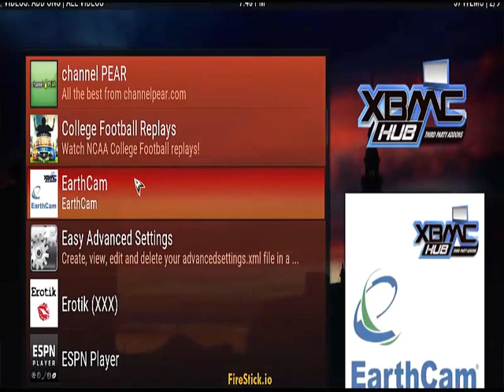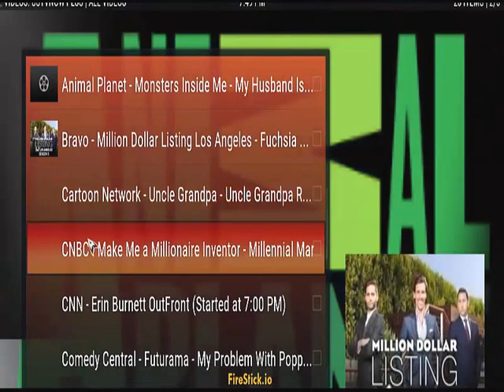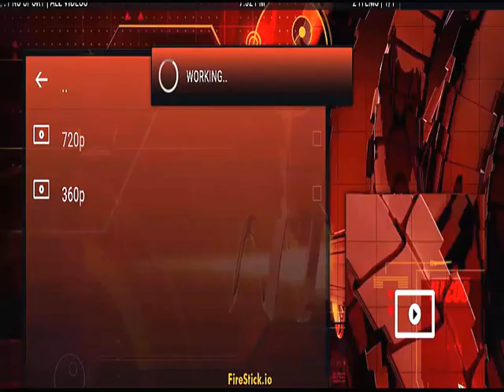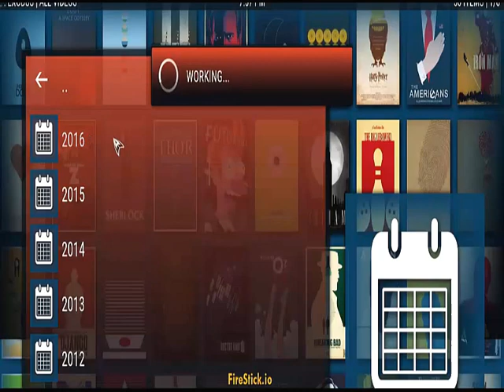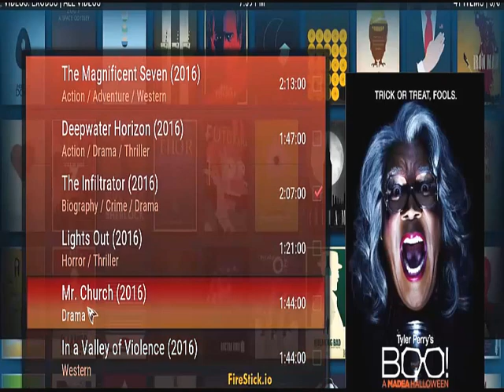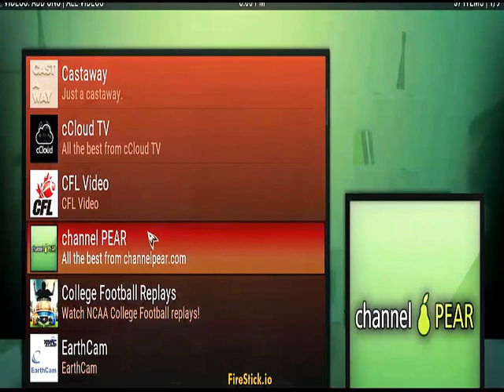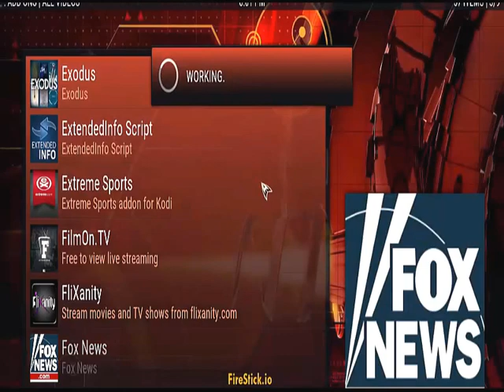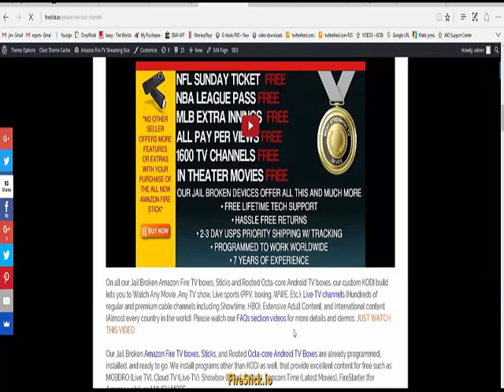New Amazon Fire Stick 2nd Generation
We add new video and web software everyday and apart of some of the biggest and most powerful software launches to date and share all our secrets to our followers so subscibe to our channel and find us @ezvidio on Twitter and ezvideo On FB We want all our reader to make money online video marketing is very important if you want to engage gain more readers and sell more products . All our products come with a money back option if your not totally happy .

This next few days are going to be very exciting as there are a bunch of great software animation tools about too be launched, And please remember videos convert at 400 X's higher ratios than text alone.
We sell more Jail Broken Fire TV devices than any seller hands down, over 7 years of experience have made us the best place to buy your Amazon Fire Sticks And KODI devices.